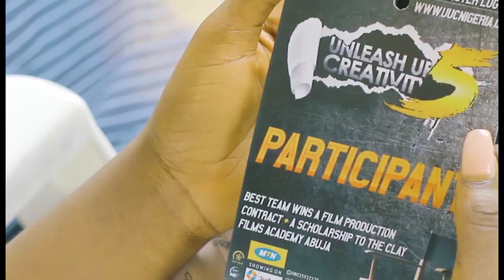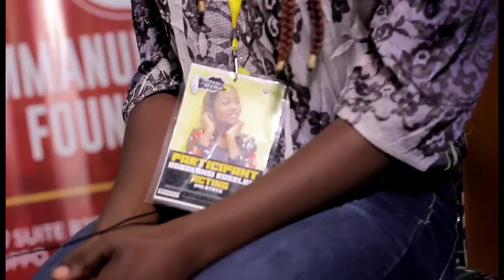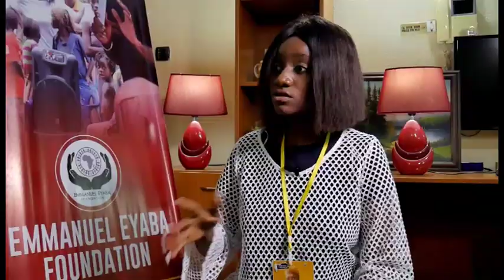Unleash Ur Creativity SEASON 5 EPISODE1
Africa biggest Film-making Reality show